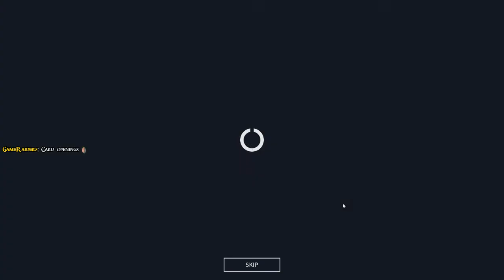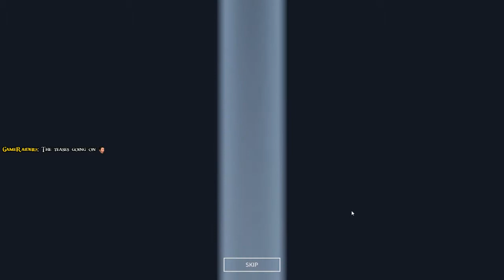Dirty Bomb Card Slots! | "GIVE ME FLETCHER!!!"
The Objective to entertain, not pisoff!
never miss an upload with this free app for Google Chrome & FireFox!